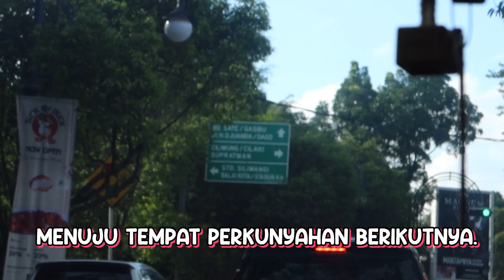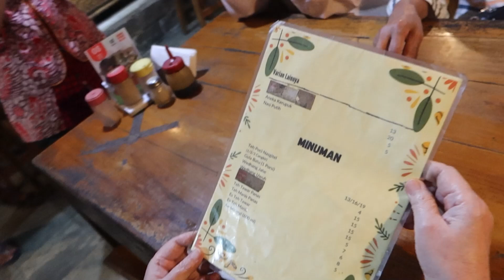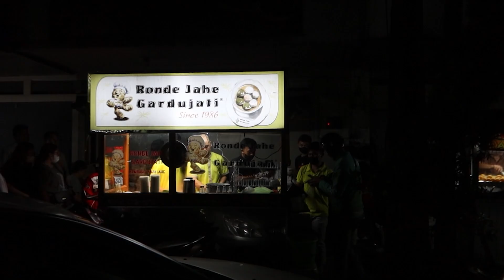SUMPAH !! INI VIDEO ISI NYA CUMAN NYUAP DOANG, YANG LAPER JANGAN NONTON !!